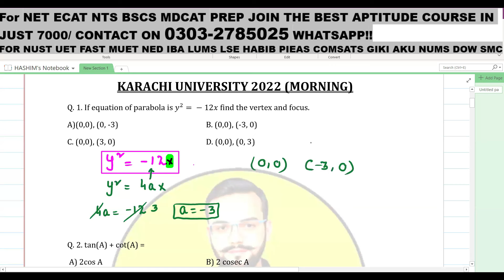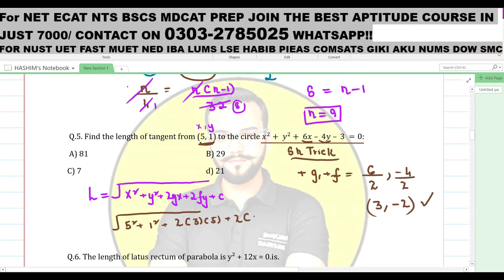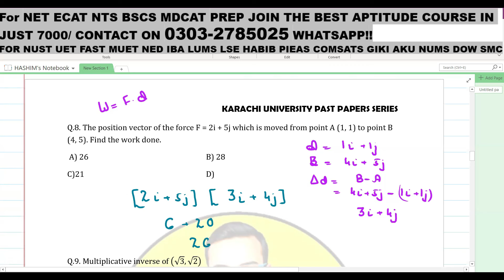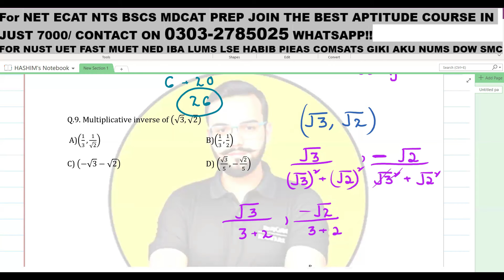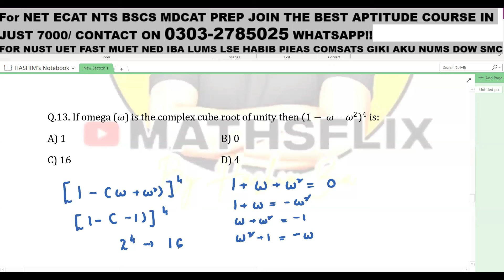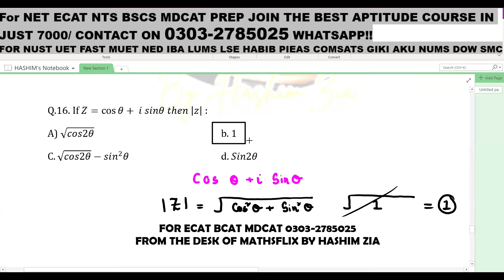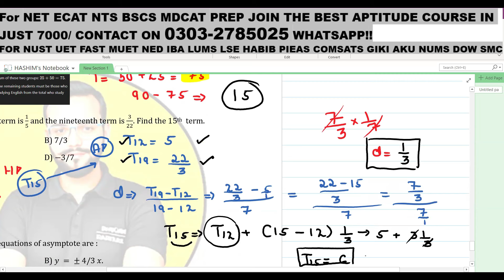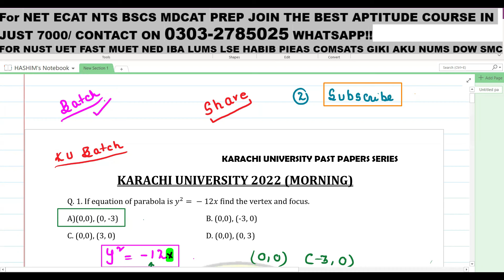Karachi University 2022 Paper | KU 2022 Morning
🎗️Join the NEW KU batch contact on 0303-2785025 whatsapp

🎗️Join the NEW KU batch starting now contact on 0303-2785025 whatsapp

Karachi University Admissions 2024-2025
KU Admission Dates 2024
Karachi University Test Schedule 2024
KU Admission Test Pattern 2024
Karachi University Past Papers
Karachi University Fees 2024
How to Apply for Karachi University 2024
KU Eligibility Criteria 2024
Karachi University Admission Guide
Karachi University 2024 Fees Structure
KU Entry Test Preparation 2024
Karachi University Merit List 2024
KU 2024 Test Preparation Tips
Karachi University Admission Process
KU Test Sample Papers 2024
Karachi University Fee Breakdown
Important Dates for Karachi University 2024
KU Online Application Guide
Karachi University Degree Programs 2024
Karachi University Admission Criteria
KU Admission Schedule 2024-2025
Karachi University Undergraduate Admissions 2024
KU Postgraduate Admissions 2024
Karachi University 2024 Admission Requirements
KU Scholarships 2024
Karachi University Evening Programs 2024
How to Register for KU Test 2024
KU Admission Portal 2024
Karachi University Admission Test Tips
KU Fee Structure for Different Programs
Karachi University Admission Results 2024
KU Test Date 2024
Karachi University Entry Test Preparation
KU Entry Test Syllabus 2024
Karachi University Admission Details
Karachi University Admission Updates
Karachi University Merit Criteria
KU Self-Finance Admissions 2024
Karachi University Reserved Seats 2024
KU Aptitude Test 2024
KARACHI UNIVERSITY PROGRAMS MORNING / EVENING
KARACHI UNIVERSITY ADMISSIONS ANNOUNCEMENT
KARACHI UNIVERSITY OPEN MERIT TEST BASED DEPARTMENT DIFFERENCE
KARACHI UNIVERSITY LAST YEAR MERIT / SEATS DISTRIBUTION
KARACHI UNIVERSITY VISUAL STUDIES DEPARTMENT
KARACHI UNIVERSITY TEST PATTERN
HOW TO PREPARE FOR KU
DIFFERENCE BETWEEN OPEN MERIT AND TEST BASED DEPARTMENTS
KARACHI UNIVERSITY INFORMATION RELATED TO TEST
KARACHI UNIVERSITY SUBJECTS
ADMISSION GUIDE
TEST PATTERN
OPEN MERIT & TEST BASED
PERCENTAGE REQUIRED
CALCULATOR
BATCH DETAILS
Karachi University of Engineering and Technology
KUET Karachi
KU Admission Schedule 2024
Karachi University Admissions Updates 2024
KUET Merit
KUET CPN
KARACHI UNIVERSITY PAPER SOLUTION 2024
KARACHI UNIVERSITY MATH PAPER MARATHON
KARACHI UNIVERSITY 2023 PAPER SOLUTION
KARACHI UNIVERSITY DETAILED GUIDANCE
KARACHI UNIVERSITY TEST GUIDE
KARACHI UNIVERSITY PREP DETAILS
Analytical & IQ
Karachi University Paper Pattern
Karachi University Exam
Karachi University Merit List
KUET Sample Papers